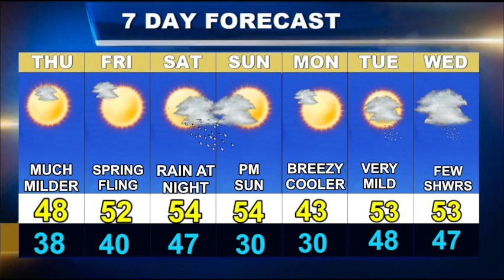Cape Cod Weatherblast Forecast